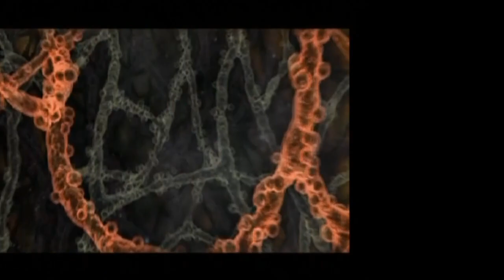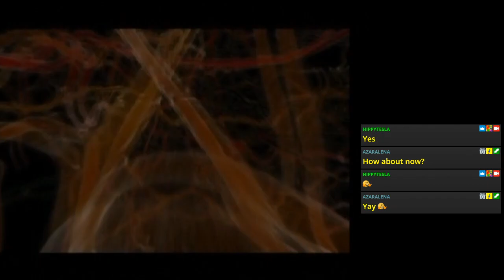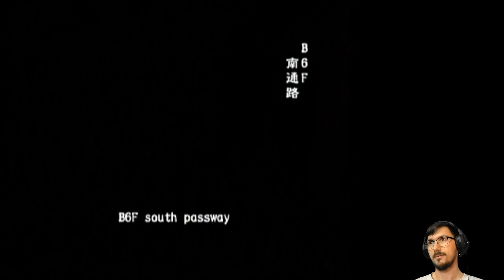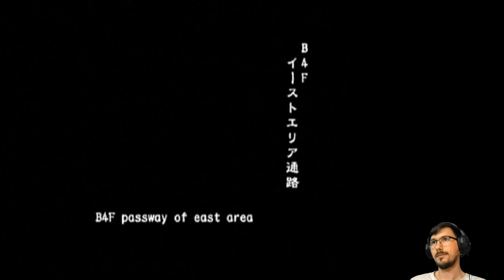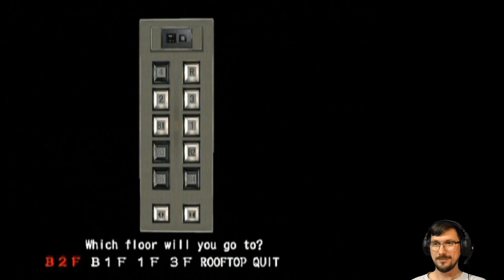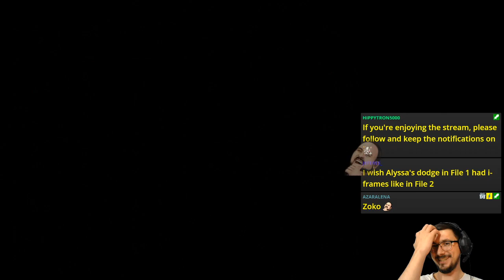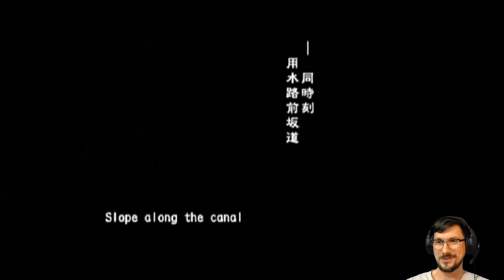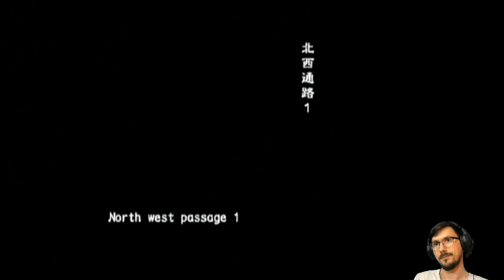Attack of the Strange Customers (Online VH FF) | Resident Evil Outbreak [PS2]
Thursday is the day of BiohazardOutbreak.

Featuring the first-ever appearance of @MutationX2 in an OB stream!